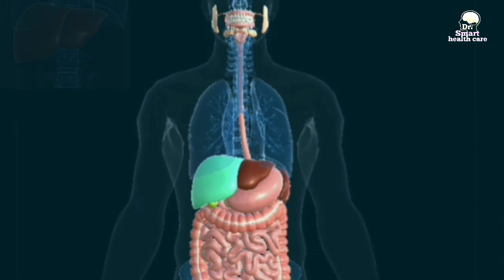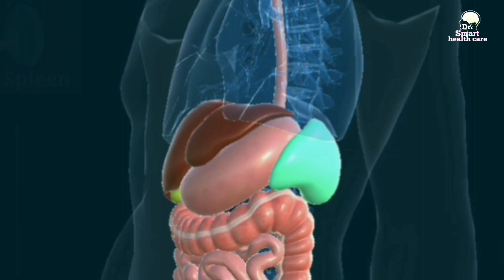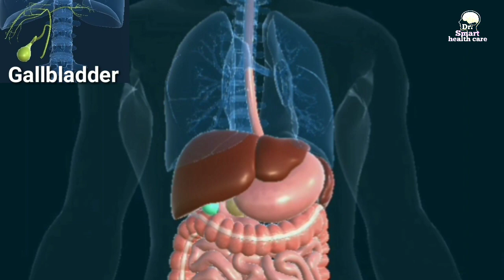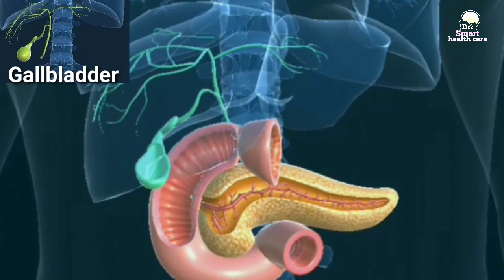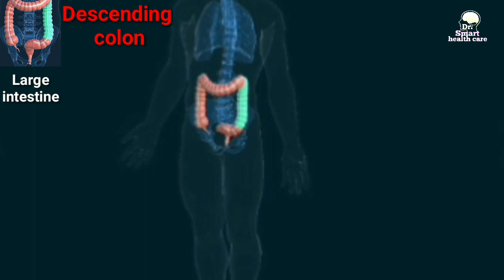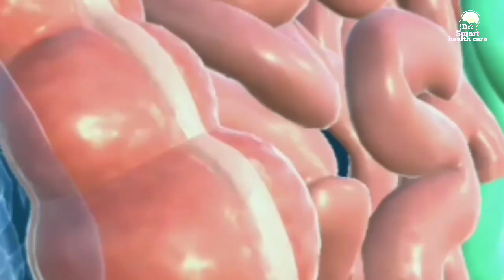Human digestive system organ 3D, human body system.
digestive system organ 3D
human body systom